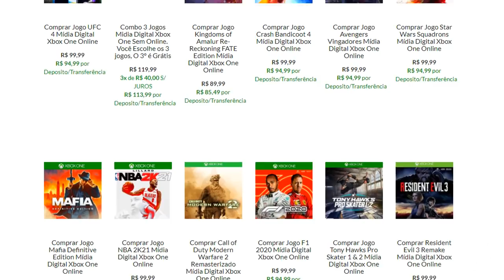7 JOGOS ÉPICOS QUE SUMIRAM MAS AINDA SERÃO LANÇADOS ! - PS4/PS5/XONE/XSERIES/PC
Esses jogos impressionantes que você achou que foram cancelados, estão sendo desenvolvidos com força total ainda e provavelmente poderão chegar em 2021 .